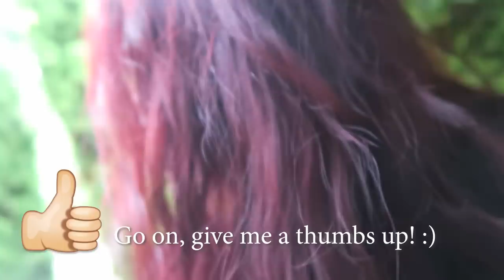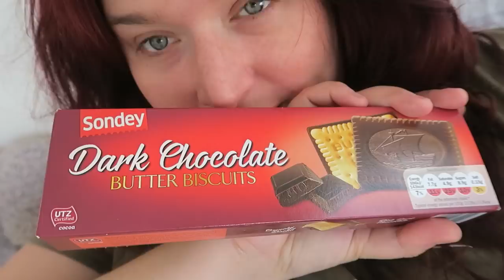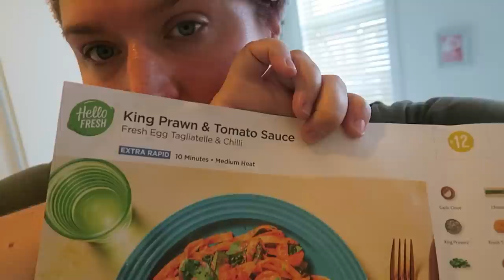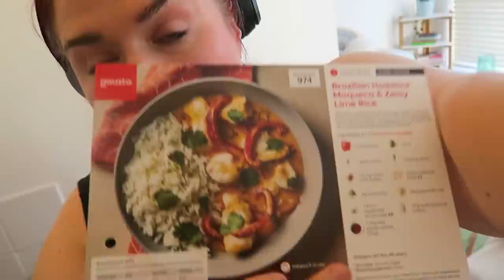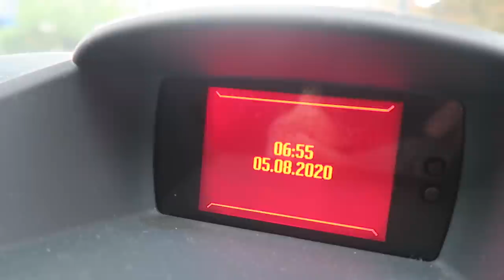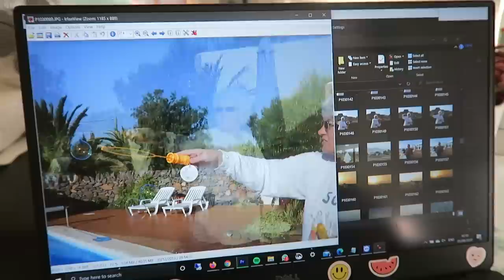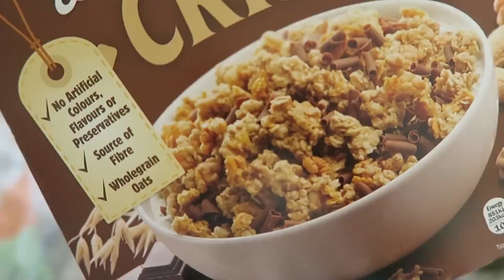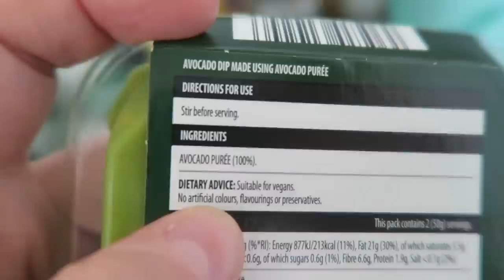Lockdown Madness Part 2 | LoseitlikeLauren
Hello Beautiful :)

BOOM!